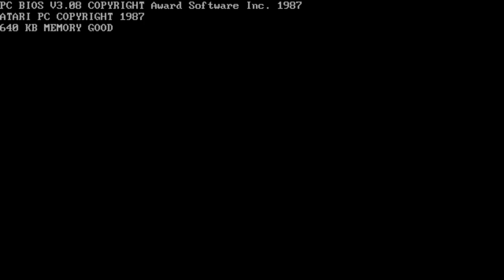Atari PC1 (BIOS v3.08)